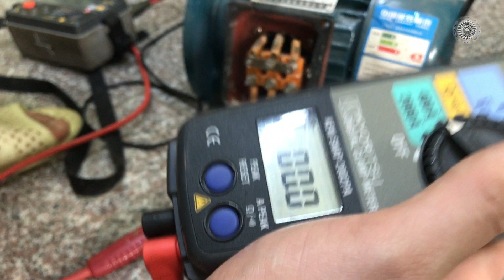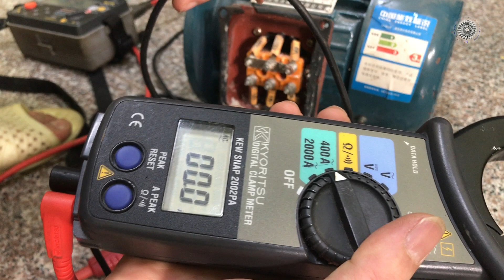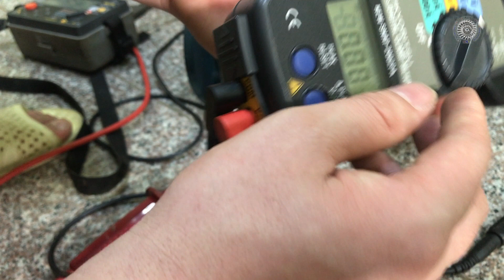Xin Giới Thiệu Ampe Kìm Kyoritsu 20022PA, Những Tính Năng Chính Cần Chú Ý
Ampe kìm thường được sử dụng trong các lĩnh vực như điện tử, điện lực, viễn thông, và bảo dưỡng công nghiệp. Đối với kỹ thuật viên và người làm việc trong ngành điện, ampe kìm là một công cụ không thể thiếu để kiểm tra và đo lường dòng điện.
Với khả năng tiện dụng và đáng tin cậy, ampe kìm là một phần quan trọng của bộ công cụ của bất kỳ kỹ thuật viên hay người làm việc trong lĩnh vực điện.Cùng mình đi tìm hiểu Ampe kìm nhé!
Mời các bạn đón xem video!
Link mua thước kẹp nhé!